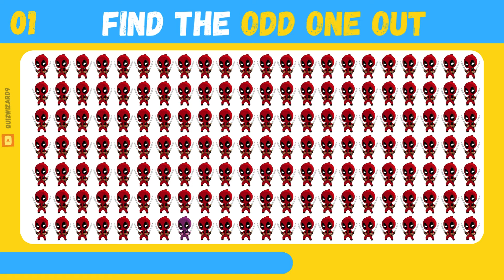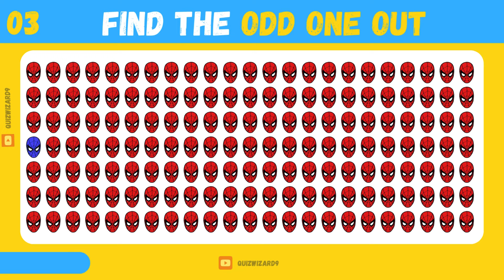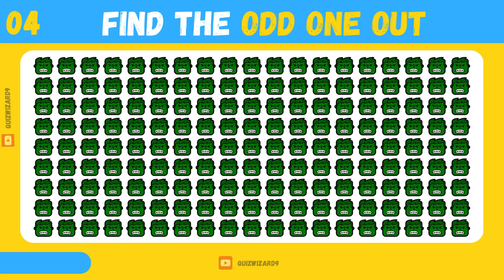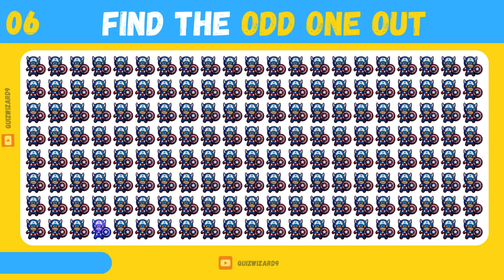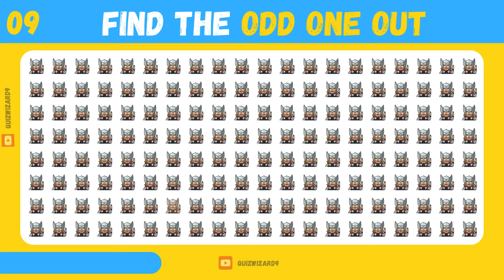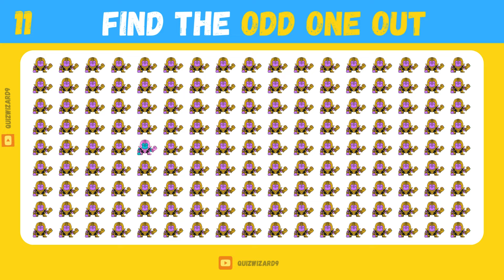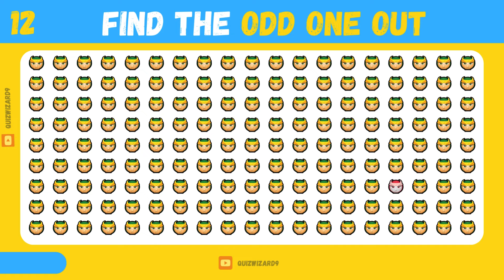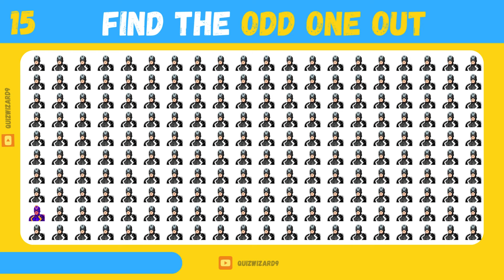Guess the odd emoji | find odd avenger | avenger edition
Can you guess the movie based on emojis? Test your movie knowledge with this fun emoji challenge.. in this video we will find odd  spiderman iron man thor hulk and many more avenger How many can you get right? Play along and see if you can beat the quiz. Challenge your friends to join in the fun too. Let's see who knows their movies by emoji best!

guess the candy
guess the emoji
guess the chocolate
guess the chocolate by emoji
candy guessing game
emoji guess chocolate
chocolate guessing game
guess candies from emoji
how good your eyes
cool puzzles
emoji puzzles
guessing game
brain teasers
guess the word
chocolate quiz
emoji challenge